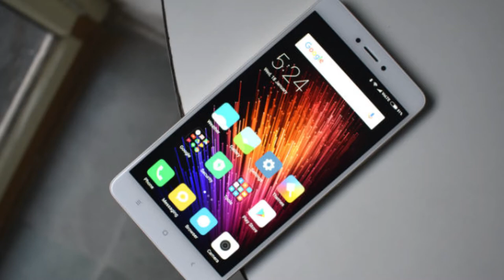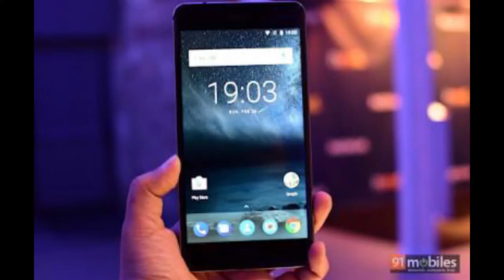The Mobile eWEEK: Nokia 9 release date, news and rumors